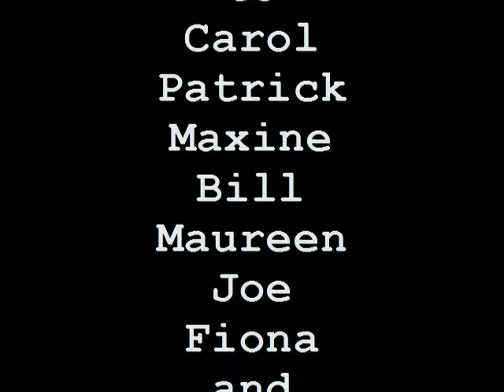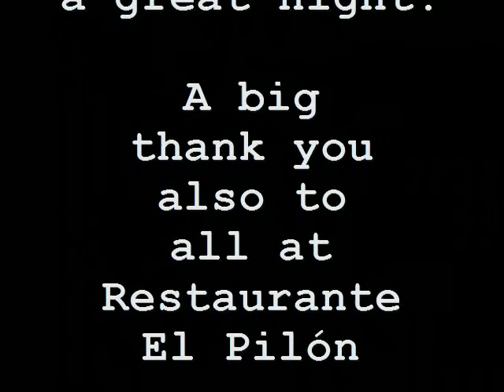Julia's Birthday Celebrations 2012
This year we were on the terrace of Restaurante El Pilón to celebrate Julia's birthday. Many thanks to everyone who came along for making a great night!